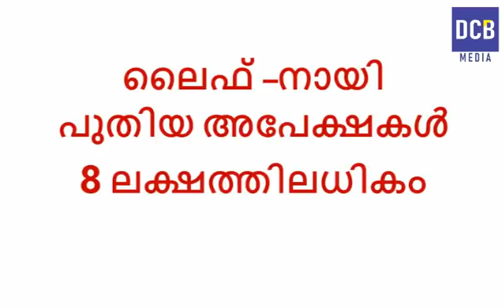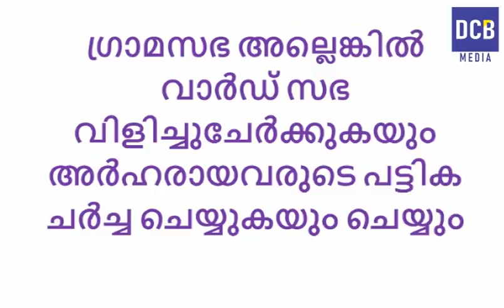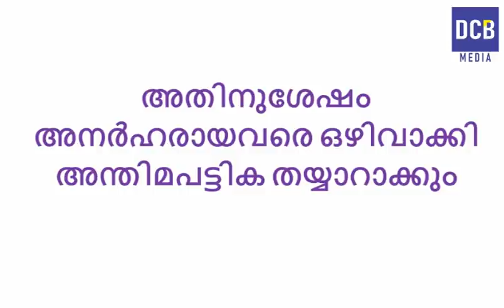ലൈഫ് മിഷൻ ഭവനപദ്ധതിൽ അപേക്ഷിച്ചവർ അറിയാൻ | Life Mission New List | LIFE MISSION NEW UPDATES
The last date for apply Kerala life mission is  September 23..Landless and homeless people can give online application for life mission housing scheme . All You Need To Know About Life Mission Housing Schemes. Kerala life mission housing project is a comprehensive housing scheme for all the landless and homeless people, started by the Kerala government .The Mission LIFE (Livelihood Inclusion and Financial Empowerment) is a. The target of the mission is to provide housing to nearly 4.3 lakh homeless in the next five years The ambitious Mission Livelihood Inclusion and Financial Empowerment (LIFE) housing scheme by the Kerala government is all set to enter Phase III. The first phase has already been completed while the second phase is underway. The third phase will begin with the selection of centres in all districts for construction of housing complexes under the LIFE schem